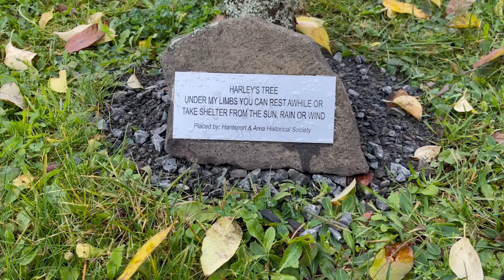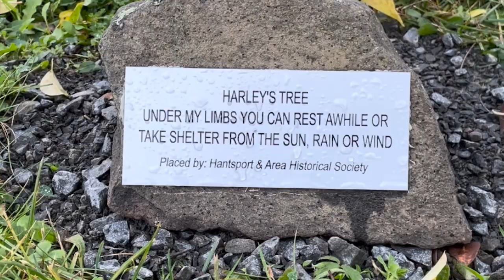Remembering Harley: Graveside memorial service honours homeless Hantsport man’s life | SaltWire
The Hantsport and Area Historical Society held a moving memorial service on Oct. 22 — the day before the 10th anniversary of Harley Lawrence’s murder. Lawrence, who was homeless but grew up in Hantsport, was killed on Oct. 23, 2013 in Berwick.

Story by Carole Morris-Underhill, The Valley Journal Advertiser/Annapolis Valley Register.